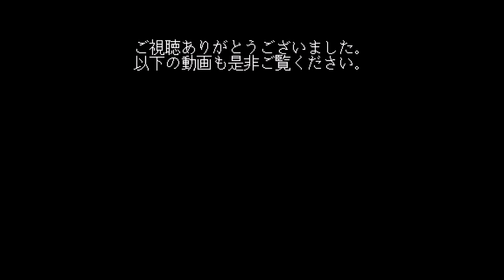マリカツ走行集・総集編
この動画は、過去に投稿した動画の総集編です。